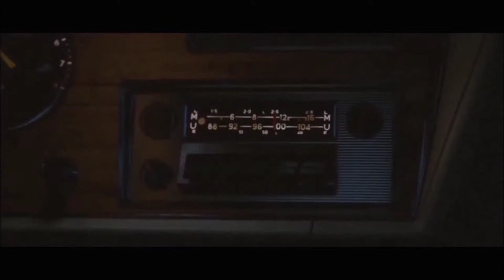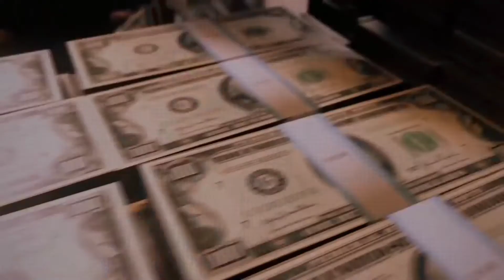Mafia Tribute - "Parla Piu Piano" (Gianni Morandi) (2002-2020)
This is a fan music video/tribute I made for the Mafia series

Mafia is a series of action-adventure video games developed by 2K Czech (formerly Illusion Softworks) with the third installment by Hangar 13, and published by 2K Games.

Games in the Mafia series are set in fictional locales modeled after American cities, and usually take place in a historical setting, from Great Depression-era Lost Heaven in the original game, to 1960s New Bordeaux in Mafia III. Gameplay focuses on an open world environment where the player can choose missions to progress an overall story, as well as engaging in side activities, albeit in a more linear manner. The Freeride Extreme game mode in The City of Lost Heaven and expansion packs for Mafia II, however, allow players to trigger missions from the open world.

The three games in the Mafia series focus around different protagonists who attempt to rise (and subsequently fall out of favour or are disillusioned with the illicit lifestyle) through the ranks of the criminal underworld, although their motives for doing so vary in each game. The antagonists are commonly characters who have betrayed the protagonist or his organisation, or characters who have the most impact impeding the protagonist's progress.